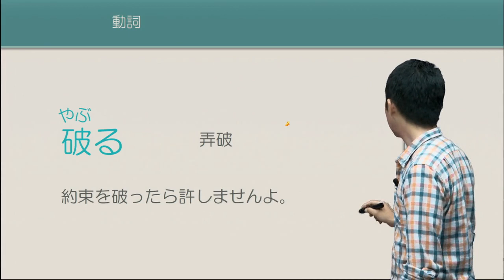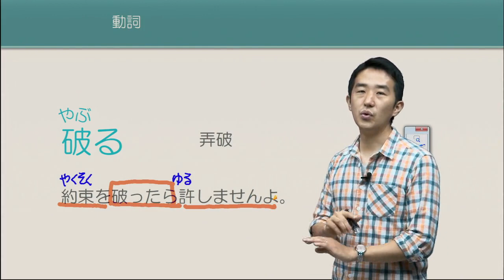Study Japanese 【N4單字】破る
專為N4程度學員所拍攝的N4單字系列上架囉！
除了背單字以外，知道怎麼用才是最重要的唷！
志方老師清楚的解釋，讓學員輕鬆快樂的學習。